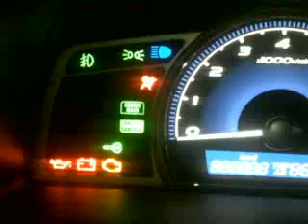FD cruise check.mp4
New Civic FD'10 S-AT